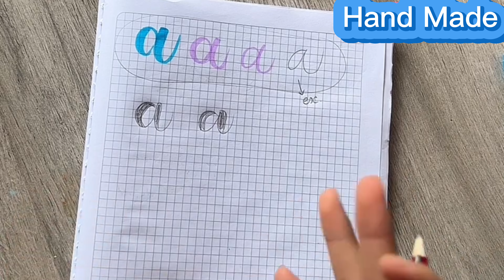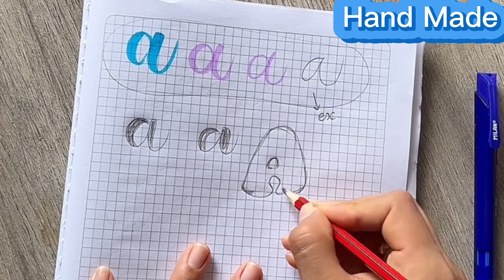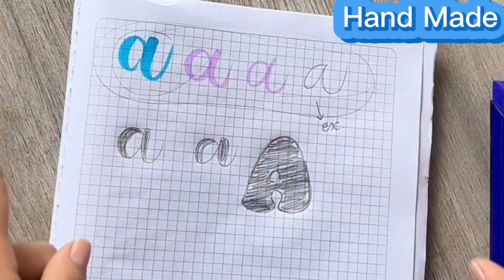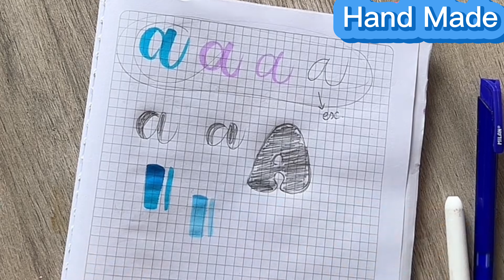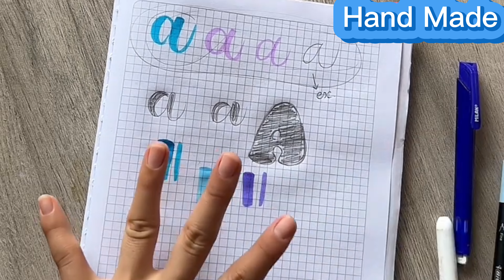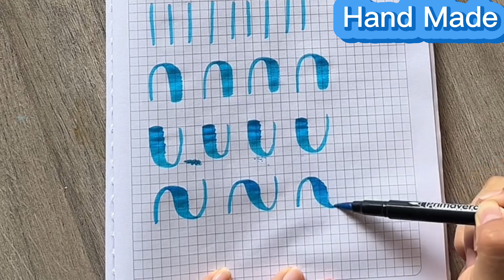COMO HACER LETTERING || Caligrafía moderna con brushpen || PARTE 1